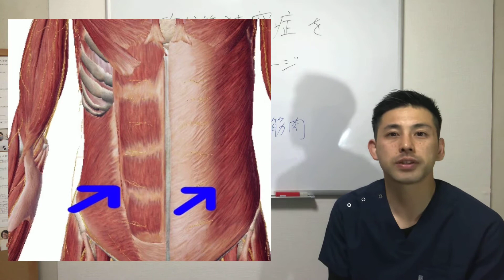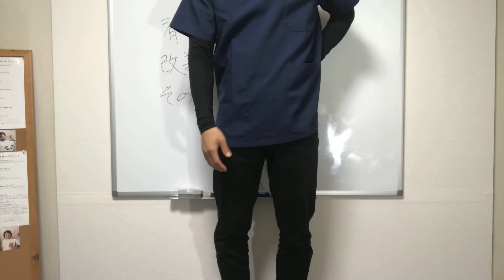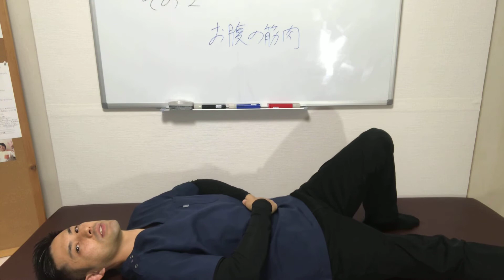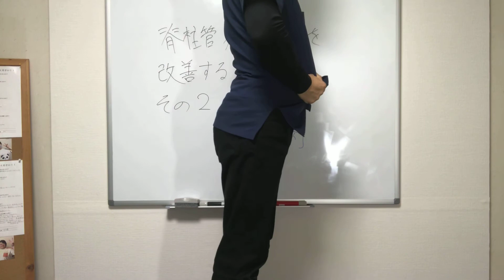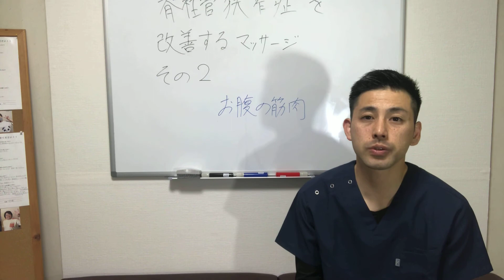痛みと痺れを改善 脊柱管狭窄症を改善するマッサージその②【脊柱管狭窄症 ストレッチ】【北九州市 小倉北区】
北九州市小倉北区の腰痛専門整体

LINE無料相談、毎月6名様限定受付中。
LINE登録後「無料相談」とメールください♪
24時間以内返答率100%

問い合わせフォームからも無料相談いただけます^ ^

関連動画

【脊柱管狭窄症　本当に治る】ストレッチより97倍効果のあるセルフケア

【脊柱管狭窄症ストレッチ】病院でも分からない脊柱管狭窄症を手術をせずに治す